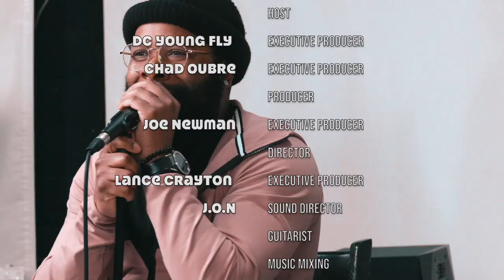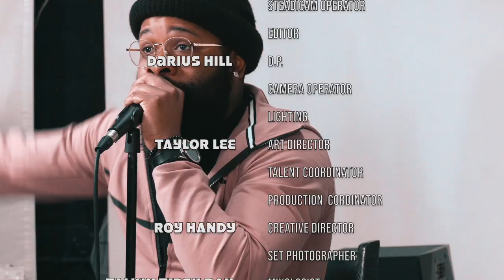Eighty Vibe Episode 002 - Translee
Episode 002 features Grand Hustle artist Translee performing his hit tracks "Catch This Wave" and "Make Me Better"  live with J.O.N and the band backing things up. Translee also sits down with Chico Bean and Karlous Miller to talk about his journey as an artist, progression, Atlanta and how he got in the game.

Eighty Five South Media presents a whole new show called Eighty Vibe. It's a jam session for artists to express themselves through written verses, freestyles, and poetry. An open space to get shit off ya chest.

Tipsy Ray also tell you how to stay hydrated in style inspired by Translee's album and Chico and Lous give you TWOOO freestyle performances that'll have you in tears!

Editors -

Camera Operators -

Dominic Cormier